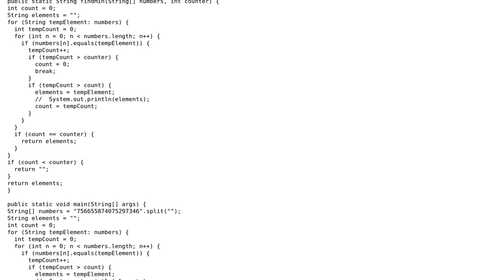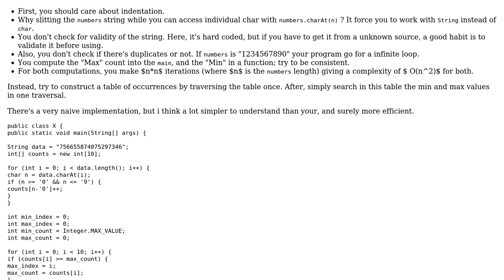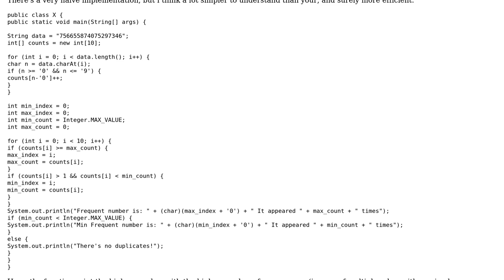Get the most frequent number and least frequent duplicate in array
With thanks & praise to God, and with thanks to the many people who have made this project possible! | Content (except music & images) licensed under CC BY-SA | Music | Images & others | With thanks to user king amada user Calak user 200_success and the Stack Exchange Network Trademarks are property of their respective owners. You are responsible for your own actions.